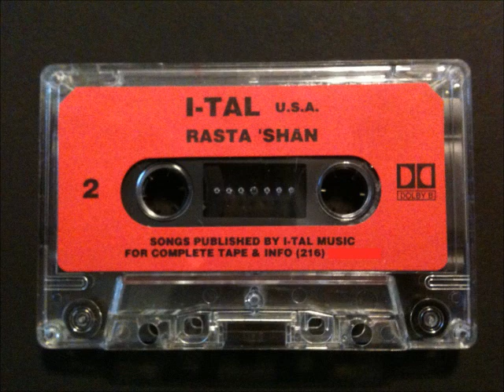I-TAL ~ 'Rasta 'Shan'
The B-Side to 'Hey Dread' ...so glad I saved it!